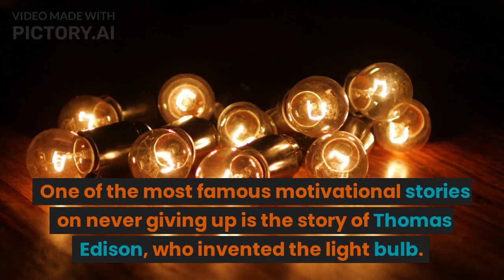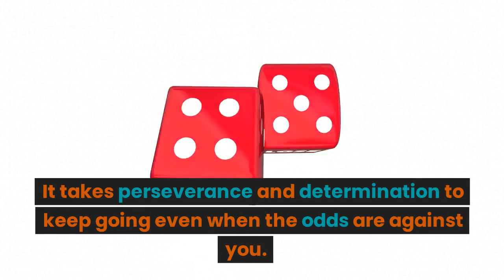BEST MOTIVATIONAL STORY ON NEVER GIVE UP - REAL INSPIRING MOTIVATIONAL STORY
BEST MOTIVATIONAL STORY ON NEVER GIVE UP
NEVER GIVE UP   REAL INSPIRING MOTIVATIONAL STORY